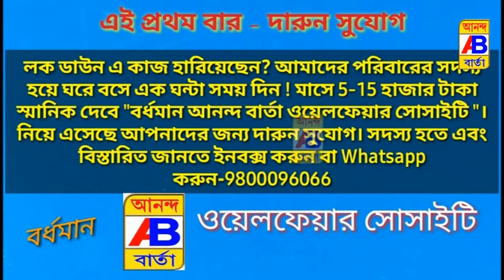এক যুবতীর মৃতদেহ উদ্ধার ঘিরে এলাকায় চাঞ্চল্য